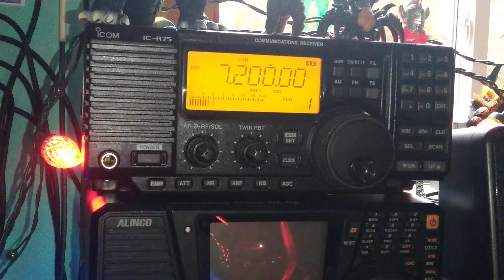N9FRE VS WO9E And KD9DST featuring AC1DD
Just a typical Saturday morning on 7.200